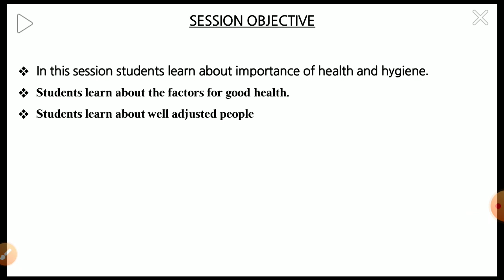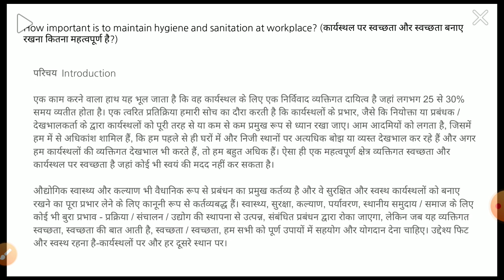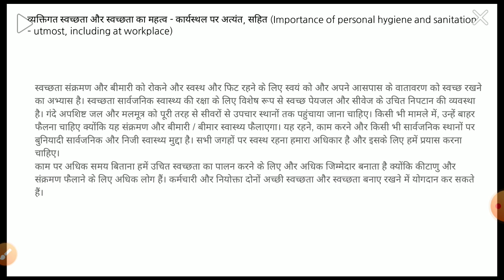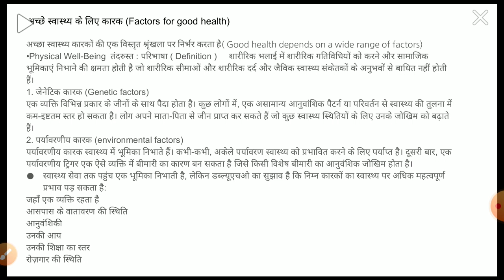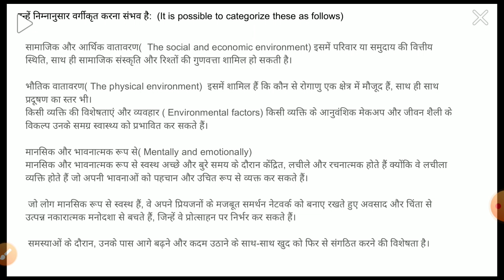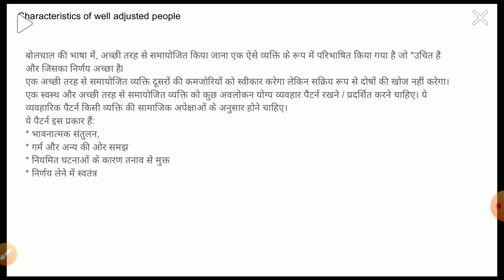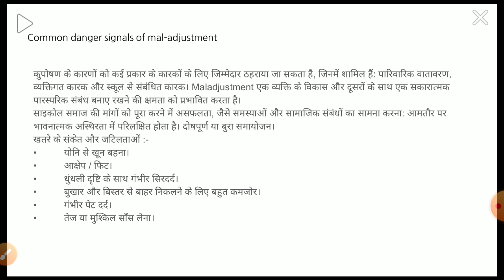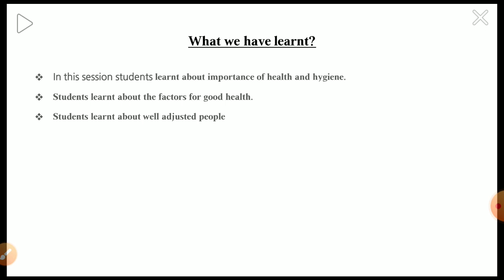Apparel Made-ups &Home furnishings.level-3 unit-6 session-1